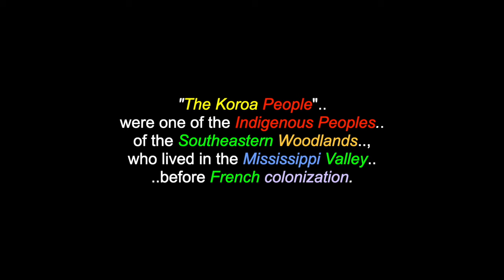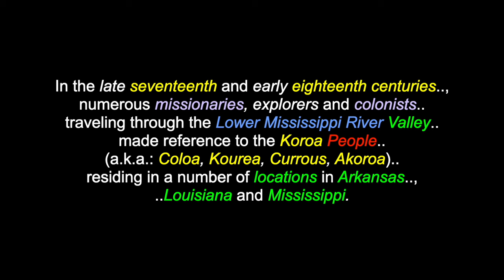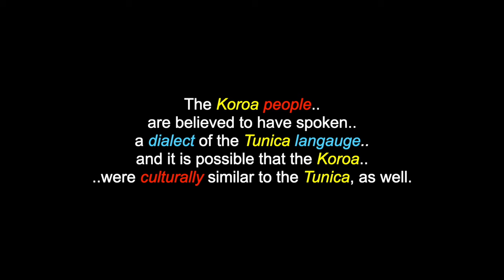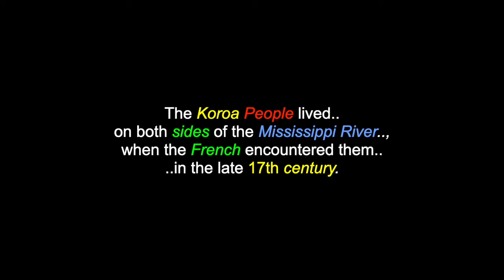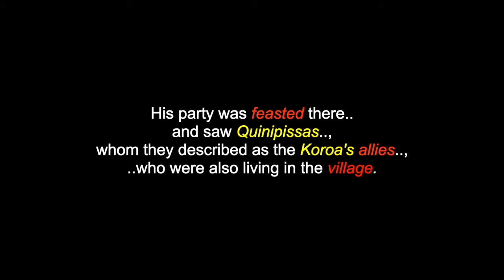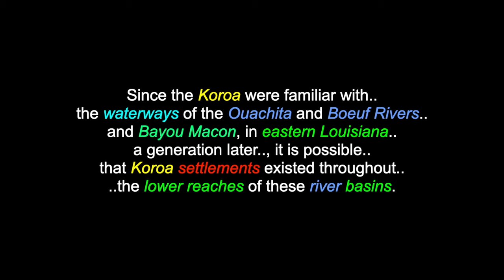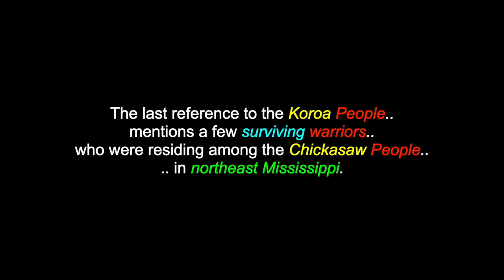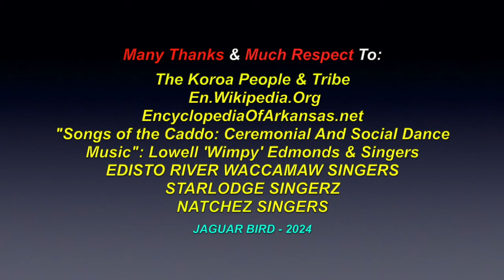The Koroa People: Southeastern Woodlands - Mississippi Valley, USA, "Turtle Island"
This is a video for: "The Koroa People", a Southeastern Woodlands People, who lived in the Mississippi Valley, USA,  on "Turtle Island". There are also over 1700 videos in this channel for many North, South & Central American Tribes & First Nations, Residential Schools, Chiefs, Elders, Historical Events, Indigenous Concerns, Quotes, Environmental Youth Activists.. and much more.

"The Koroa People" were one of the Indigenous Peoples of the Southeastern Woodlands, who lived in the Mississippi Valley before French colonization. The Koroa lived in the Yazoo River basin, in present-day, northwest Mississippi. They are one of many smaller tribes of the southeastern United States that are mentioned briefly in historic accounts and then fade from the records, during the colonial period. There is evidence that some Koroa people may have resided in present-day Arkansas in the late seventeenth century, but, the ancestral homeland, cultural roots and historic fate of the Koroa People remain issues of disagreement among today’s scholars. In 1729, the Koroa people who were living east of the Mississippi River Valley joined their Natchez and Yazoo neighbours in uprisings against French colonial settlements and two years later, against the Tunica. The retaliatory campaigns waged by the French and their Indian allies decimated the Natchez and dispersed their allies, including the Koroa. The last reference to the Koroa People mentions a few surviving warriors who were residing among the Chickasaw People, in northeast Mississippi. Many members of the Koroa tribe eventually, joined with the Tunica, Chickasaw, or Natchez tribes, after European diseases had severely depleted their population.

Many Thanks & Much Respect To: The Koroa People & Tribe..;  En.Wikipedia.Org..; EncyclopediaOfArkansas.net..; "Songs of the Caddo: Ceremonial And Social Dance Music": Lowell 'Wimpy' Edmonds & Singers..; EDISTO RIVER WACCAMAW SINGERS..; STARLODGE SINGERZ..; NATCHEZ SINGERS.. and to all the other brothers and sisters who have contributed to this video with photos and/or, in any other way.